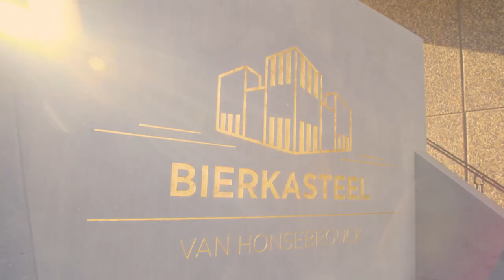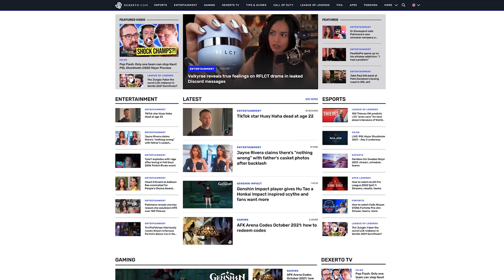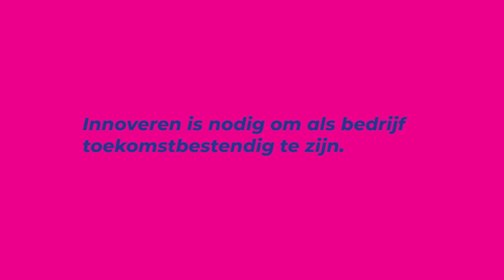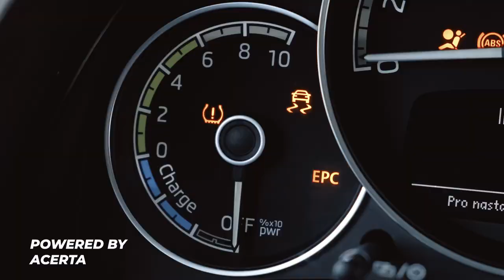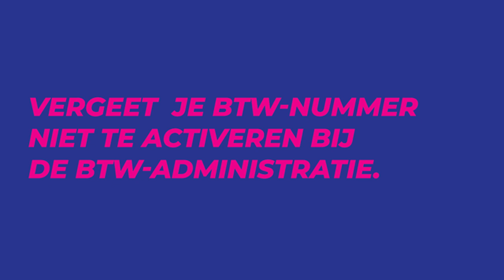GOE BEZIG S1 E1 - Nicolas Hulsmans & Stefan Kerkhofs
Welkom bij Goe Bezig!, een nieuwe talkshow voor & door jonge ondernemers.

🎙 Jeroen Poels & Matthias Browaeys

Gasten: Nicolas Hulsmans (Dexerto) & Stefan Kerkhofs (The Fungroup)